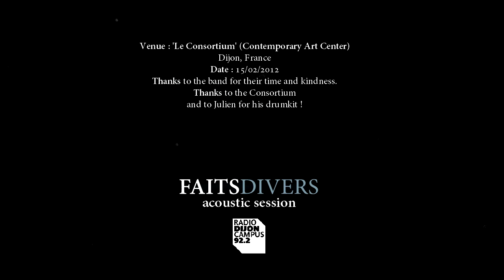BLOUSE - Shadow (FD session)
Recorded live in the hall of 'le Consortium' (Contemporary Art Center) in Dijon; just before the gig of the band. Thanks a lot to them, for their kindness and patience.
Thanks to Le Consortium, to the nice people of Sabotage, and to Julien, for his drumkit.